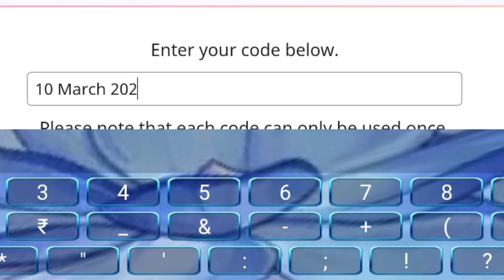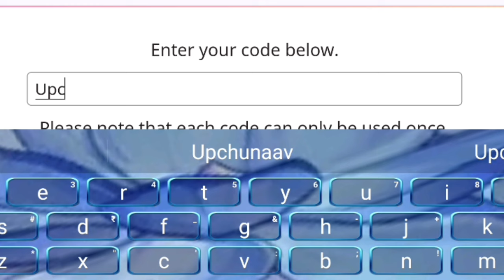*NEW* WORKING REDEEM CODE FOR STAR STABLE 10 MARCH 2024 || STAR STABLE CODES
Note-